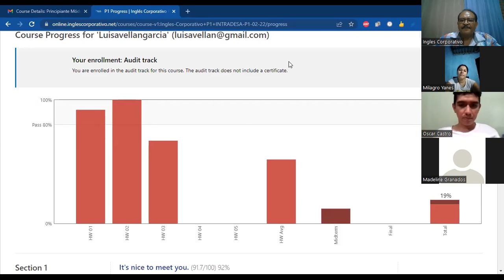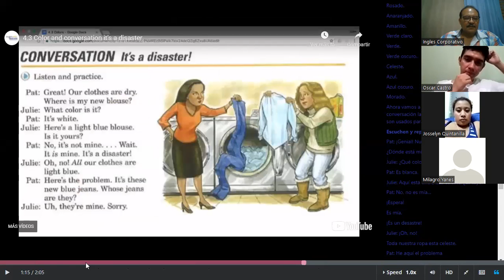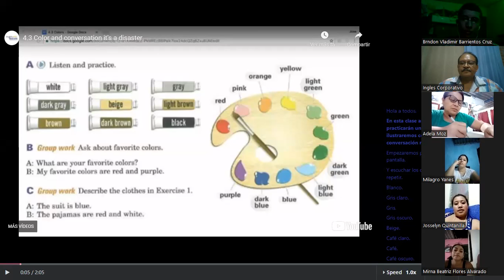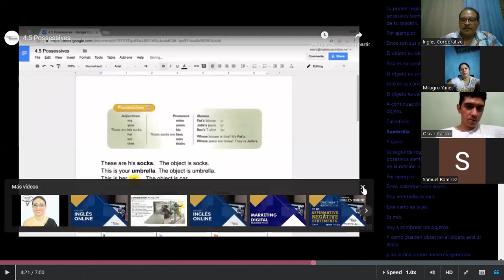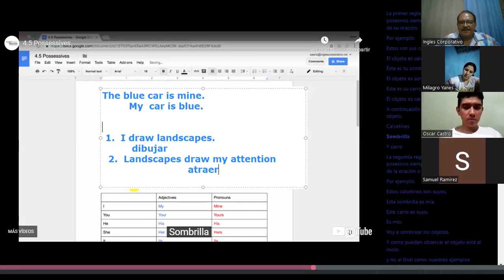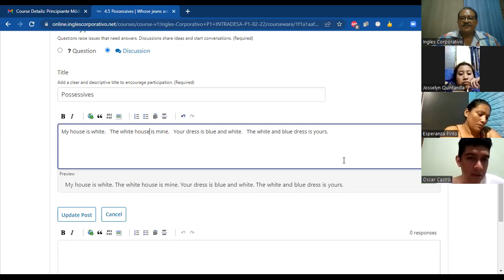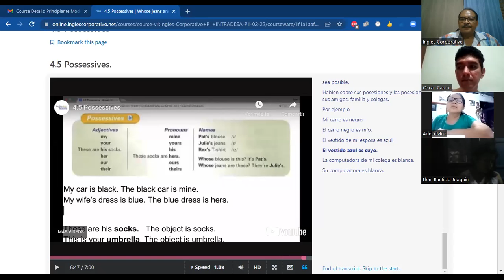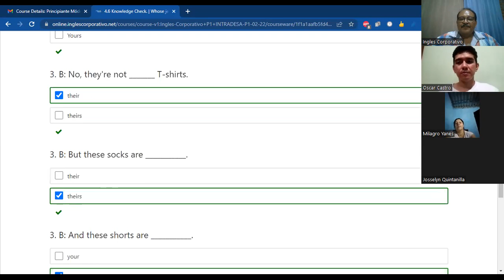Ingles Corporativo-Class #10 INTRA-P1-02-8-9-PM. Possessives.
Learn how to use possessives in order to describe the belonging of things.